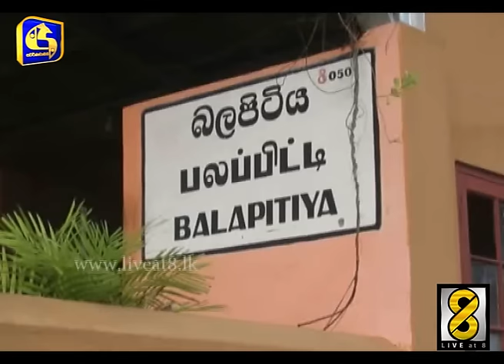මුහුදුබඩ දුම්රිය මාර්ගයේ දුම්රිය ධාවන කටයුතු යථා තත්වයට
Update : - මුහුදුබඩ දුම්රිය මාර්ගයේ දුම්රිය ධාවන කටයුතු යථා තත්වයට

අද අලුයම බලපිටිය, පාතමුල්ල ප්‍රදේශයේ දී පීලි පැනීමට ලක්වූ තෙල් ප්‍රවාහන දුම්රිය මේ වන විට පීලි ගතකර තිබෙනවා. මේ වන විට එම මාර්ගයේ දුම්රිය ධාවන කටයුතු සාමාන්‍ය පරිදි ක්‍රියාත්මකයි.

බලපිටිය දුම්රිය ස්ථානය සහ අඳාදොළ අතර පාතමුල්ල ප්‍රදේශයේ දී දුම්රිය පීලි පැනීමට ලක්වුණේ අද අලුයම තුනට පමණයි. දුම්රිය එන්ජිමේ ඇති වූ කාර්මික දෝශයක් හේතුවෙන් එය පීලිපැනීමට ලක්වූ බවයි වාර්තා වන්නේ.

මුහුදුබඩ දුම්රිය මාර්ගයේ දුම්රිය ධාවන කටයුතු තාවකාලිකව ඇණහිට තිබූ අතර මේ වන විට එය යථා තත්ත්වයට පත්කර තිබෙනවා.

Update : - මුහුදුබඩ මාර්ගයේ දුම්රිය ගමන් සීමා වෙයි

බලපිටියේදී ඉන්ධන ප්‍රවාහන දුම්රියක් පීලිපැනීම හේතුවෙන් මුහුදුබඩ මාර්ගයේ අලුත්ගම හා අම්බලන්ගොඩ අතර දුම්රිය ධාවනය සීමා කිරීමට සිදුව ඇති බව දුම්රිය දෙපාර්තමේන්තුව පවසයි.